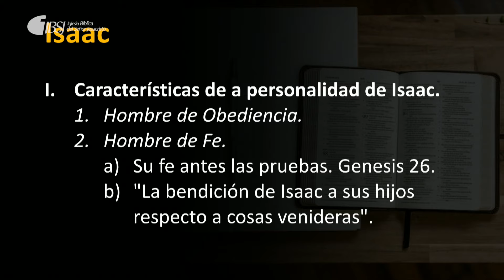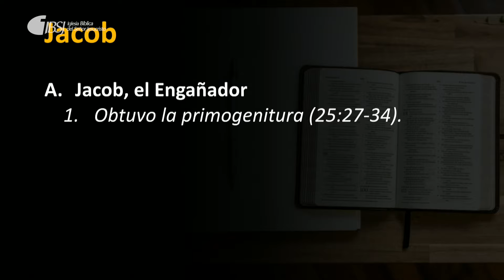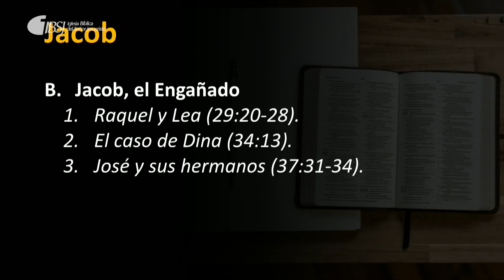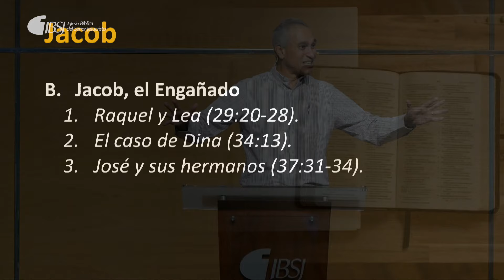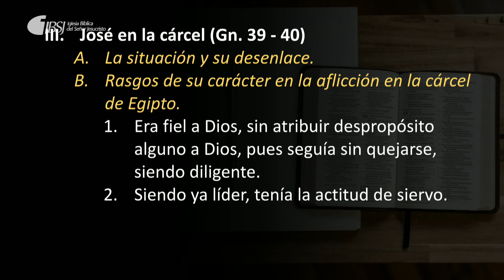8. Isaac, Jacob y José (Gn. 25:19-50) | Escuela Dominical | Pr. Marcos Peña